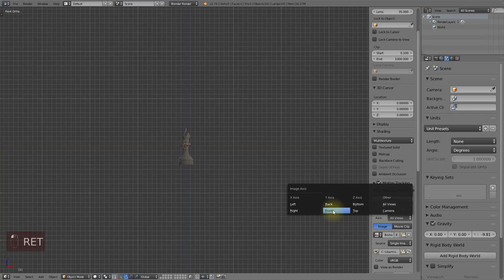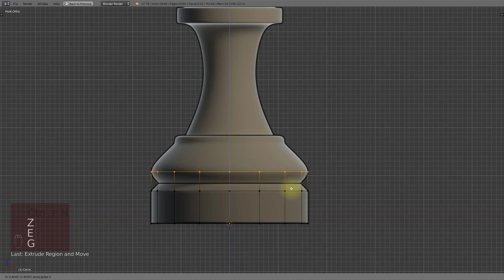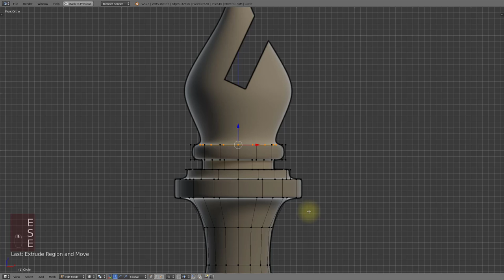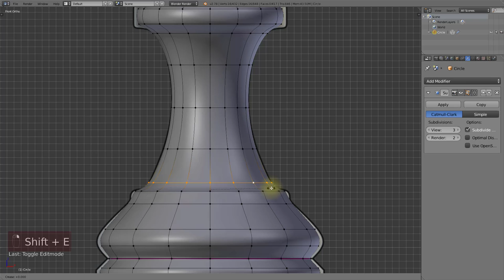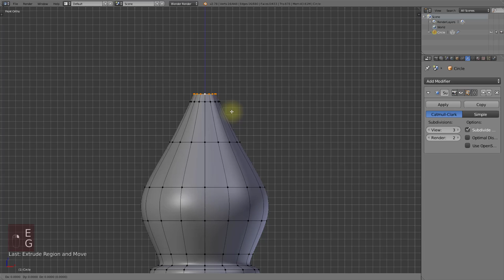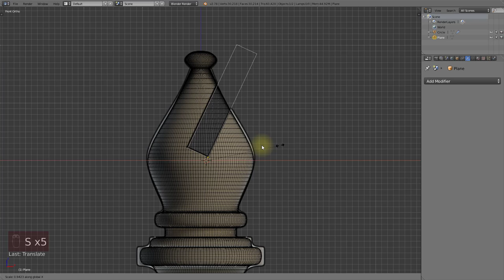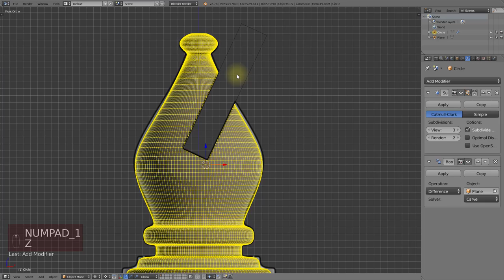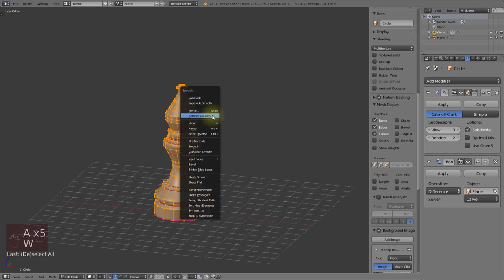blender 3D Exercise 2.3 - Bishop chess piece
Blender 2.3 - Bishop Chess Piece

Build your own Bishop Chess piece as we continue creating usable assets in the future and hopefully have fun learning along the way.

This is a little heavier than the last exercise as we start to drill in some hotkeys.
Also cover some tips and tricks and how to avoid some common errors.

Download the image in the link below and follow the almost step by step tutorial.

Happy Blending!

DOWNLOAD RESOURCES

You can download EVERYTHING that was used to record this video and feel free to use all resources for any educational purposes. Please just thank us if practical; during presentation or in description.

MORE

Everything You Need to Know have dedicated their time to free education. EYN2K is a registered Australian business.
Each video takes many hours to plan, film, edit and upload.

Blender 3D
Python
Gimp

CREDIT LIST :
Coffee -Ahhhh, sweet coffee